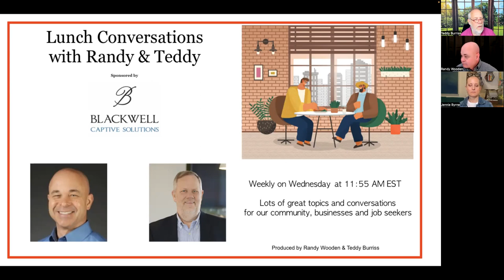Dr. Jennie Byrne on Lunch Conversations with Randy and Teddy - 05/03/23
Jennie Byrne, MD, PhD is the founder and CEO of Constellation PLLC and the Chief Patient Officer at Belong Health. She has been called a “Triple Threat” because of her work as a physician leader, a healthcare executive, and an entrepreneur. She is a brain and behavior specialist with extensive training and experience in psychiatry, psychotherapy, and neuroscience.

Teddy Burriss
LinkedIn Strategist & Trainer